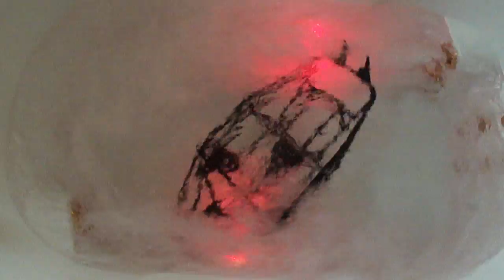Team Chase Cage Taking a bath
Team Chase Roll Cage for HPI Baja 5th Scale Trucks